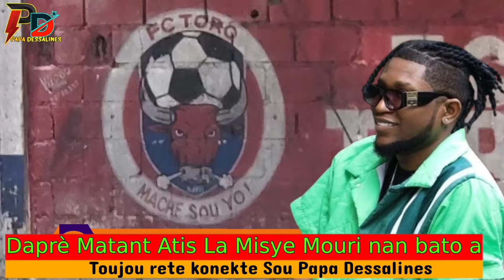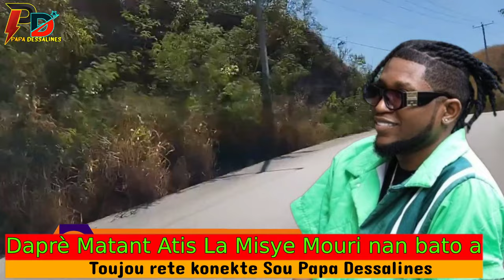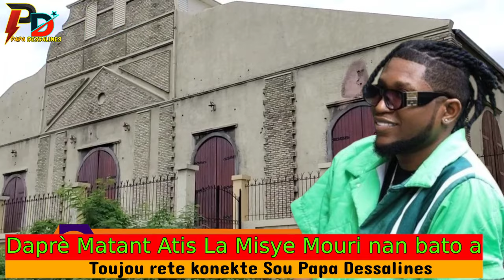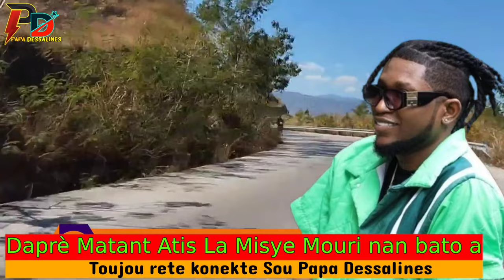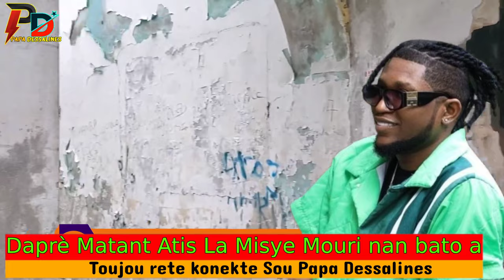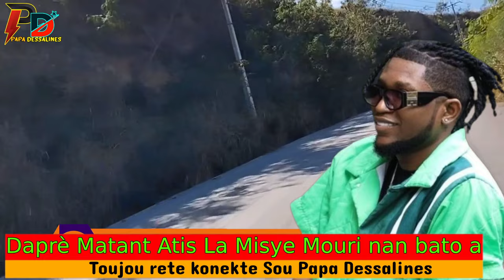Flash Daprè Matant MechansT ta Sanble Atis La Mouri ? Nan Kanntè Pandan li tap eseye antre USA